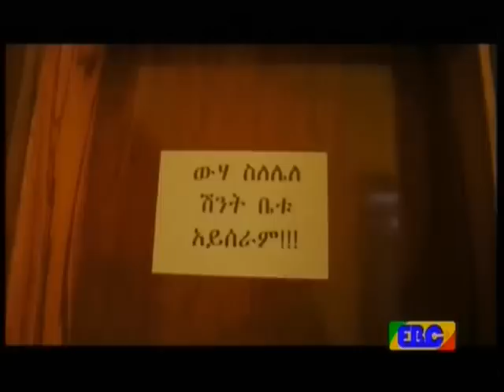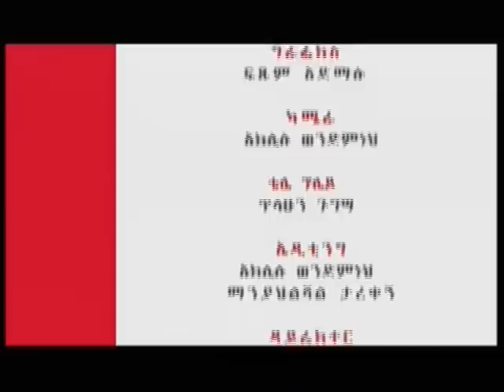Ethiopian Comedy Series - Betoch Part 92